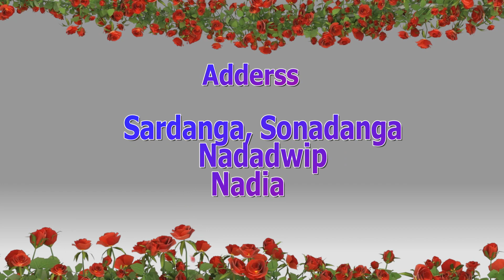Address 3D Project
AMIT VIDEO MIXING
BELDANGA, MURSHIDABAD